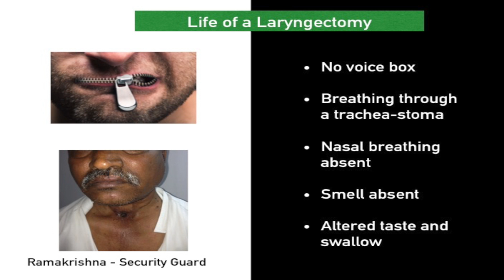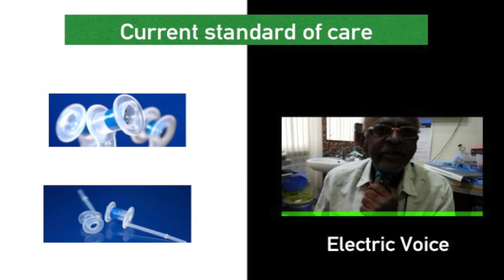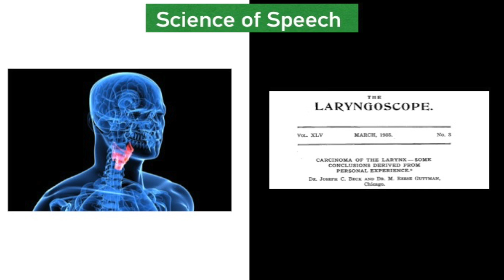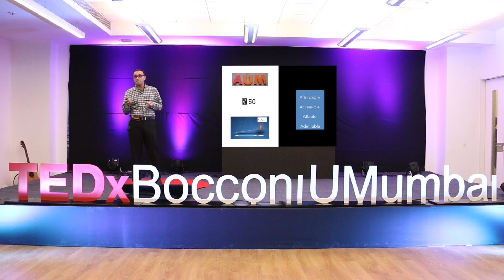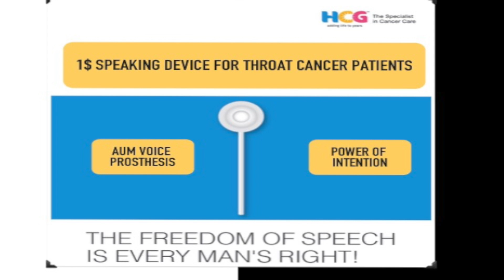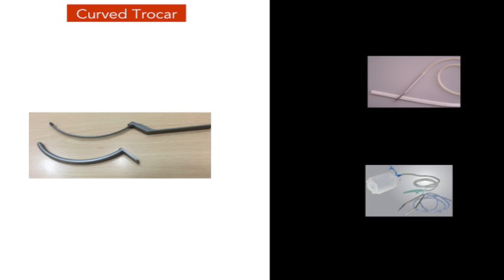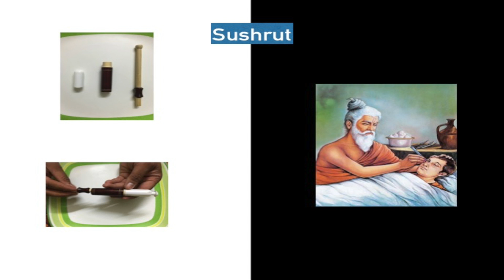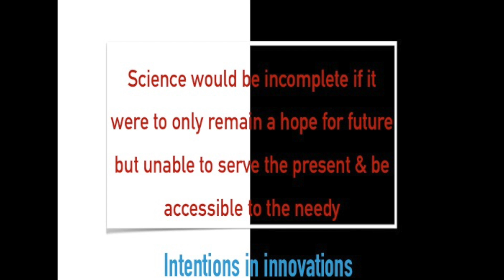A Solution to Laryngectomy | Dr. Vishal Rao | TEDxBocconiUMumbai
Life becomes extremely complicated when one loses voice. Dr. Rao, talks about his invention aimed at providing an affordable and a simple solution to laryngectomy. But was it enough? He elaborates on reinventing this invention and an out-of-the-box method of achieving it; which further simplifies the process.

Dr. Vishal Rao is the in-charge of Head & Neck Services, Department of Surgical Oncology, Head & Neck Surgical Oncology at the HealthCare Global Cancer Centre, Bangalore. Dr. Rao has been trained in Oncology at one of the most prestigious cancer institutes of India, Tata Memorial Hospital, Mumbai. He is also a Visiting Scholar at the Department of Otolaryngology, University of Pittsburgh School of Medicine, USA; a Consultant at the Institute of Public Health; and a Director of the Cancer Prevention and Tobacco Control Project with W.H.O. Tobacco Free initiative partners. Dr. Vishal Rao is a Member of several organisations such as the Union for International Cancer control (UICC) Globalink – Global Tobacco Control etc. Additionally, Dr. Rao is an inventor who has made great contributions to the hearing industry.